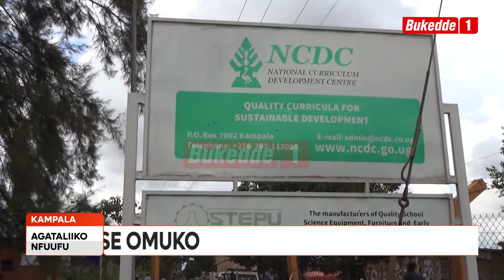Agataliiko New Vision esabulukudde omuko ogw’enjawulo omunaafulumira pulojekiti z’abayizi ba S.4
Olupapula lwa New Vision lusabuukuludde omuko ogwenjawulo ogulimu pulojekiti  z’abayizi ba S.4 abasomesa abakugu mwebagenda okuyita okubabangula mu ngeri entuufu ey’okukolamu pulojekiti ezinaabaweesa obubonero 20 mu bigezo eby’akamalirizo wansi w’ensomesa empya. Omuko guno gufuluma mu butongole enkya mu lupapula lwa New Vision nga gwakumala wiiki 2 era abayizi, abazadde n’abasomesa basabiddwa okugwettanira.